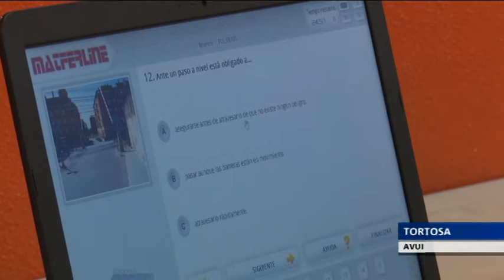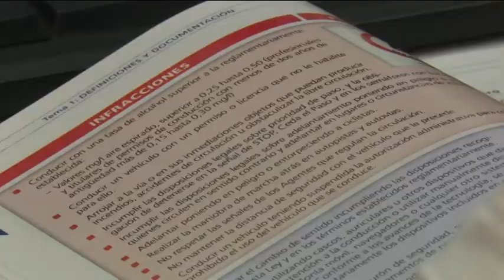La vaga dels examinadors de carnet de conduir agreuja les llistes d'espera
Amb l’arribada de l’estiu, joves i no tant joves solen aprofitar per treure’s el carnet de conduir. Enguany, però, serà una mica més complicat obtindre la L abans de l’agost. Els examinadors estan fent vaga tots els dilluns, dimarts i dimecres de juny i juliol. A les Terres de l’Ebre, els exàmens teòrics, que es convoquen els divendres, estan garantits. Les mobilitzacions, en canvi, si que afectaran les proves pràctiques, assignades cada 20 dies durant una setmana, a raó de 6 alumnes per professor.

Un fet que obliga a les autoescoles a regular les formacions perquè els estudiants puguin arribar ‘frescos’. A Tortosa s’examinen futurs conductors de setze centres. Per tota la demarcació, hi ha assignats 12 examinadors, que roten entre Tarragona, Reus i la capital del Baix Ebre. Tot i que s’ha reforçat la plantilla recentment amb dos professionals itinerants, el problema de rerefons segueix sent la manca de personal.

Entre altres reclamacions, els examinadors exigeixen un complement salarial d’uns 200 euros al mes que arrosseguen des de fa 10 anys. Fa dos anys van desconvocar una altra vaga davant el compromís que se’ls abonaria.